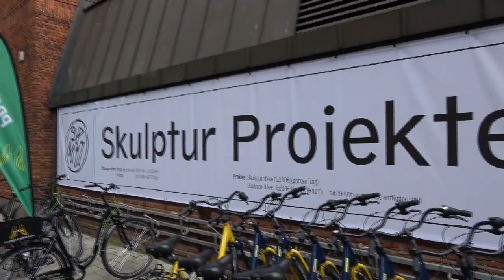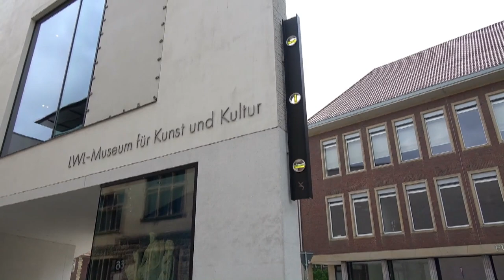Skulptur Projekte Münster 2017: Ausstellung in Münster (outdoor sculpture exhibition)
Interview (in German) with curator Marianne Wagner and impressions of the exhibition "Sculpture Projects Münster 2017" from 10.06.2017 to 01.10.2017 at various places in Münster, Westphalia.

Interview mit Kuratorin Marianne Wagner und Impressionen der Ausstellung "Skulptur Projekte Münster 2017" vom 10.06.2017 bis 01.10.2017 an diversen Orten in Münster, Westfalen.

Dabei sein ist alles: Diese Freiluft-Skulpturenschau findet nur alle zehn Jahre statt. Also strömt das Publikum nach Münster – obwohl die Macher ihr Konzept so verwässert haben, dass von Plastiken im öffentlichen Raum wenig zu sehen ist.